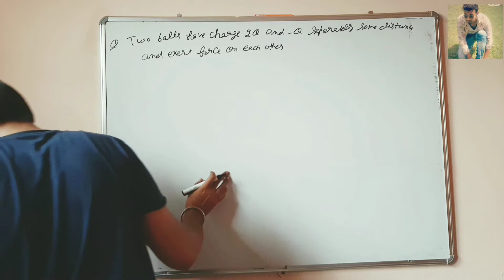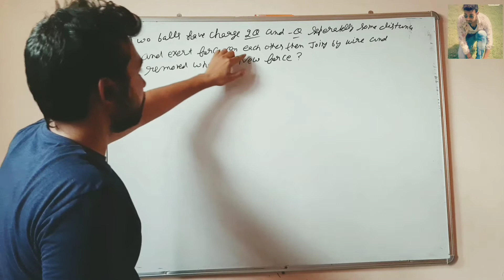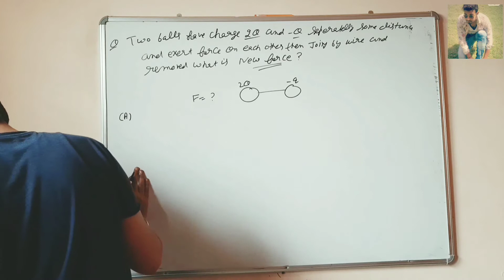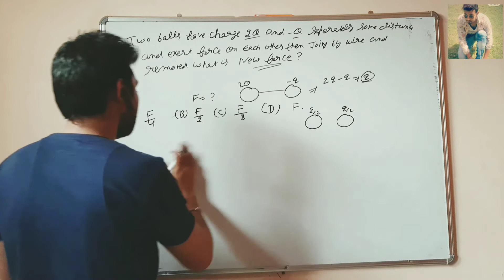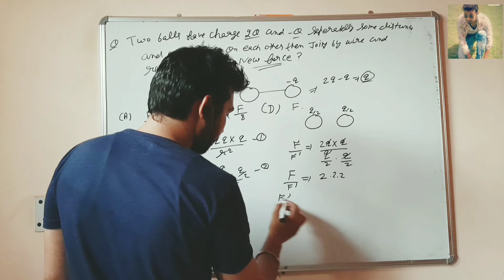Two identical metal balls with charges +2Q and −Q are separated by some lucky physics cls sir Ncert